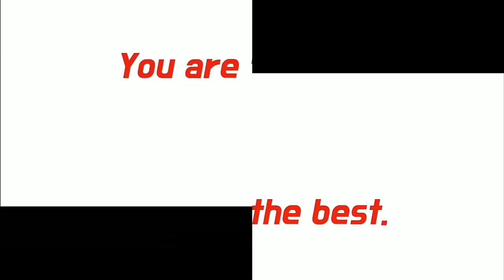Dilunga apata dili la maana sauz,Ajipanga kutimkia huko msimu ukiisha,Ahusishwa dili la shonga